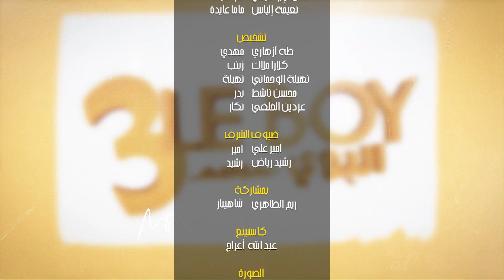Le Boy Season 3 (Ep 19) | سلسلة البوي (الجزء الثالث) الحلقة التاسعة عشر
شاهدو كل يوم سلسلة البوي بعد الفطور على قناة شدى تيفي
ـــــــــــــ